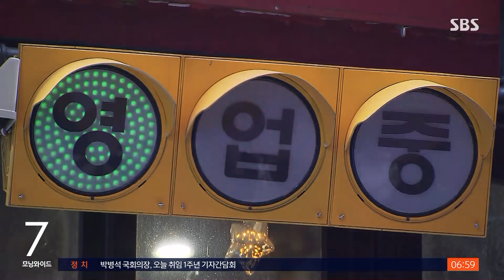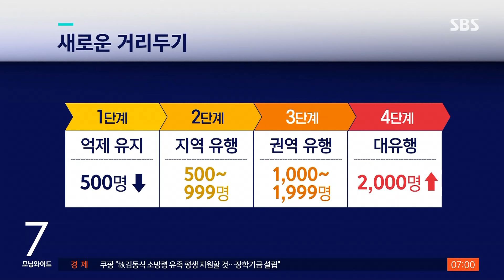수도권 6인 모임 · 자정까지…비수도권은 '전면 해제' / SBS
오늘(21일) 코로나 신규 확진자 수는 400명 밑돌 것으로 보입니다. 지금 정도의 확진자 수가 유지되면 다음 달부터는 수도권에서는 6명까지 모일 수 있고, 식당과 유흥업소는 밤 12시까지 문을 열 수 있습니다. 비수도권에서는 인원과 영업시간 제한이 모두 풀립니다.
이런 내용이 담긴 다음 달부터 적용될 거리두기 개편안을, 남주현 기자가 설명해드립니다.